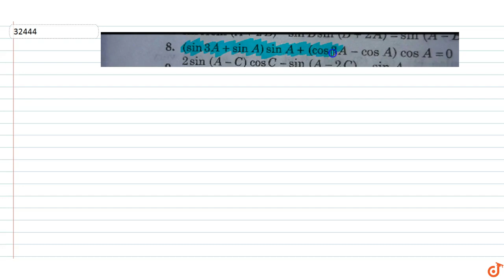8. (sin3A+sinA)sinA+(cos3A-cosA)cosA=0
To ask Unlimited Maths doubts download Doubtnut 8. (sin3A+sinA)sinA+(cos3A-cosA)cosA=0